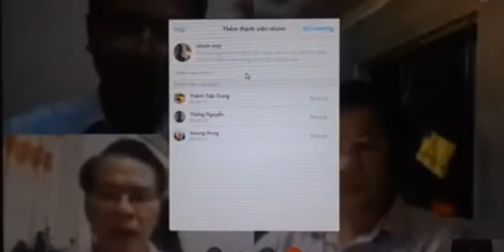Hội luận: Việt Nam có lệ thuộc Trung Quốc như CCCĐ tuyên truyền?